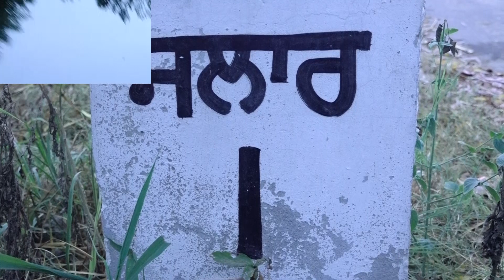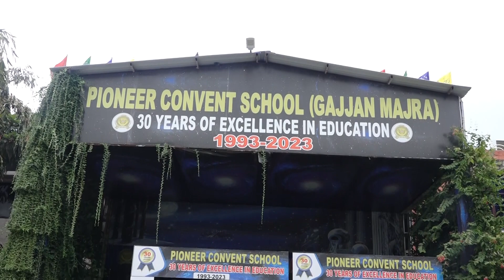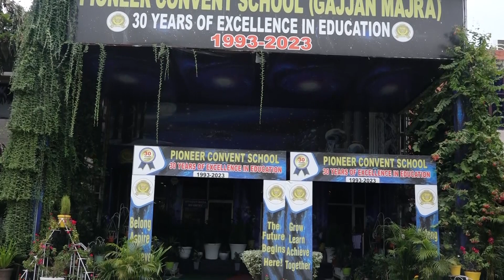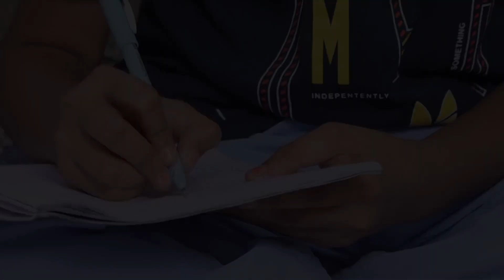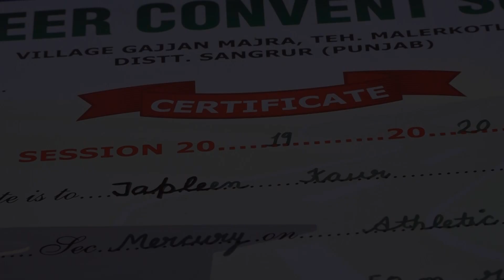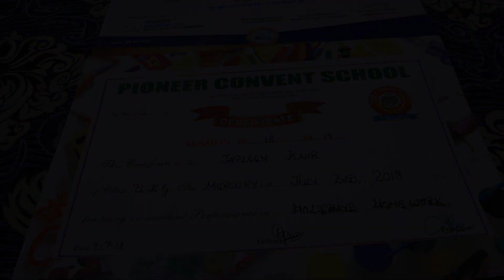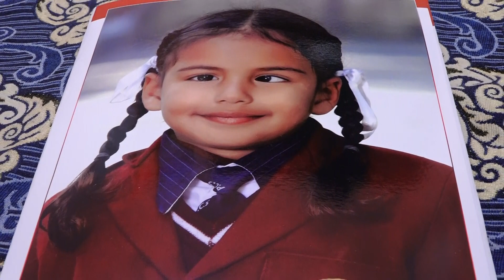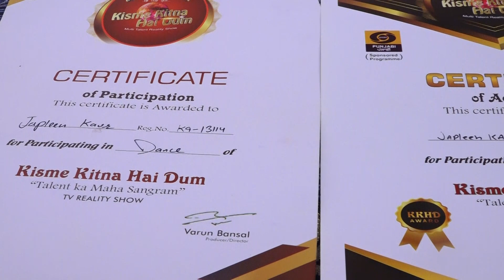Japleen Kaur l KKHD | Biography | Self documentary | Kisme Kitna Hai Dum | Reality show